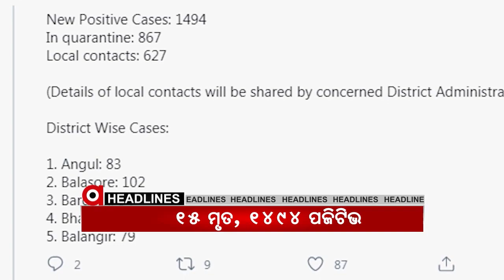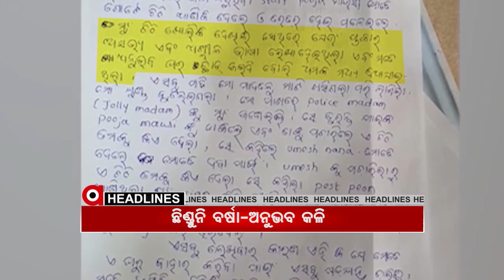Headlines 3Pm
ଆଜି ଜେଲରୁ ମୁକୁଳିଲେ ଚାଷୀ ମୂଲିଆ ସଂଗଠନର ନେତା ନାଚିକା ଲିଙ୍ଗା. ରାଜ୍ୟରେ ଆଉ ୧୪୯୪ କୋରୋନା ଆକ୍ରାନ୍ତ ଚିହ୍ନଟ... ବ୍ରହ୍ମପୁର ଭିଜିଲାନ୍ସ ଜାଲରେ ୨ କିରାଣୀ...  ଭାରତରେ ପୁଞ୍ଜି ନିବେଶ ପାଇଁ ଧର୍ମେନ୍ଦ୍ରଙ୍କ ନିମନ୍ତ୍ରଣ...